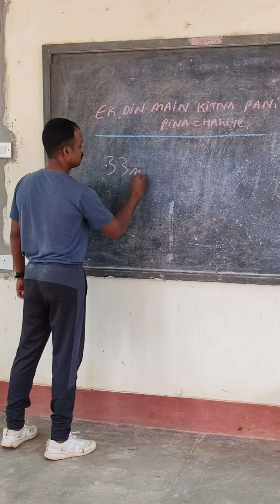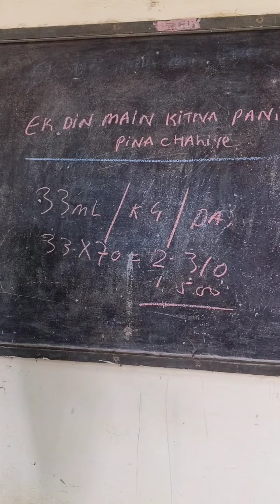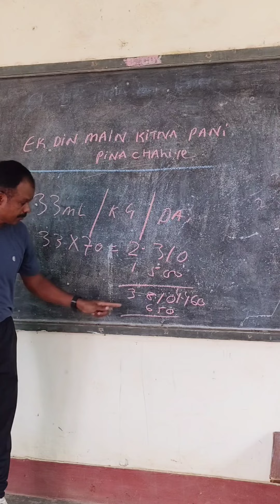Ekk Din Main.. Kitna Pani Pina Chahiye.